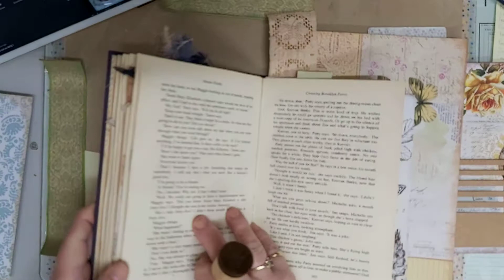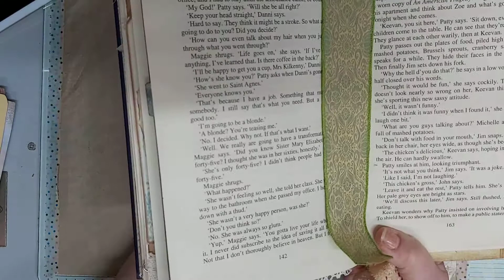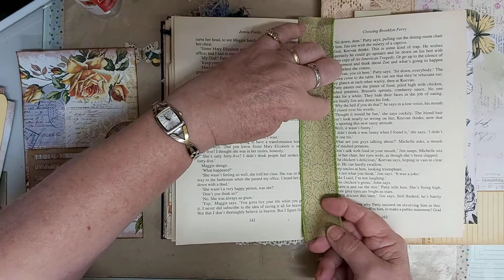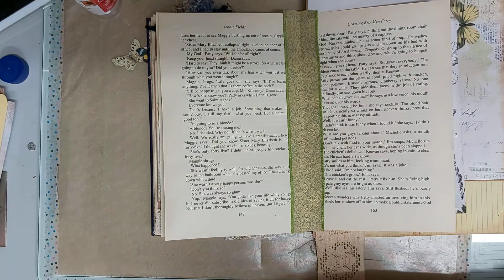Altered Bk Part 4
Part 4 of the Altered Book using Artymaze Butterflies in Blue Kit .

Kit used:

Paper and Lace Moments

Find me here:
Janette Dawkins: